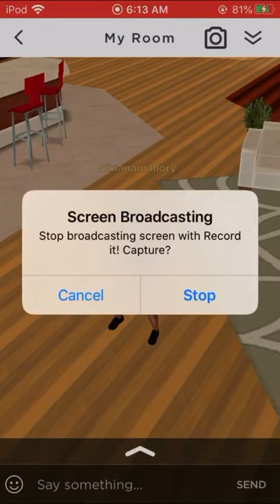imvu belly dance 💃 to kehlani